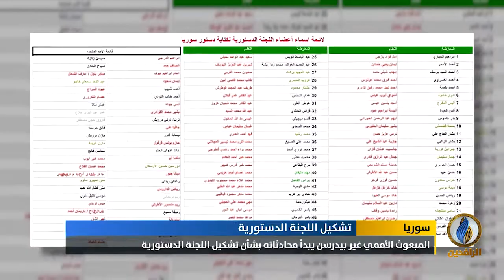تقرير إخباري.. المبعوث الأممي غير بيدرسن يبدأ محادثاته بشأن تشكيل اللجنة الدستورية